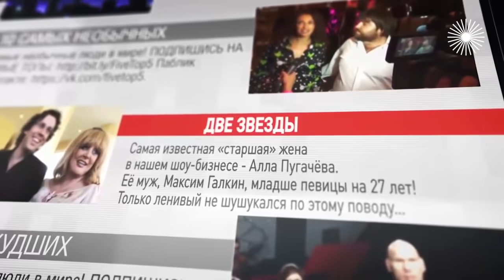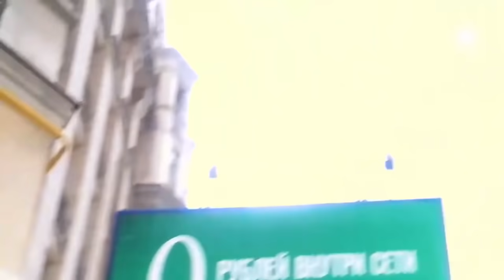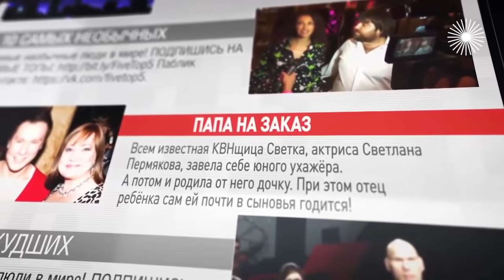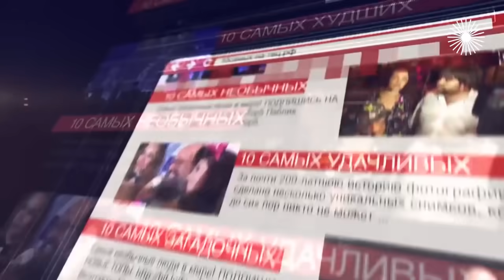Старшие жены. 10 самых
В российском шоу-бизнесе немало счастливых пар, где женщина намного старше: Нонна Гришаева и Александр Нестеров, Алла Пугачёва и Максим Галкин, Лолита и Дмитрий Иванов, Лера Кудрявцева и Игорь Макаров. А вот брак Анатолия Белого и Марины Голуб сложно было назвать удачным...В итоге он променял своего Пигмалиона Марину Голуб на молодую красивую девушку и разбил сердце актрисы...

10 звездных пар, в которых жены старше мужей

Цикл "10 самых…" – это рейтинг самых удивительных историй, в которые попали известные люди. Неравные браки, неудачные пластические операции, громкие разводы, служебные романы – поле для соревнования звёзд. Постоянное эпатирование публики – часть их профессии, поэтому битва за верхнюю строчку в любом рейтинге всегда разворачивается чрезвычайно интересная.